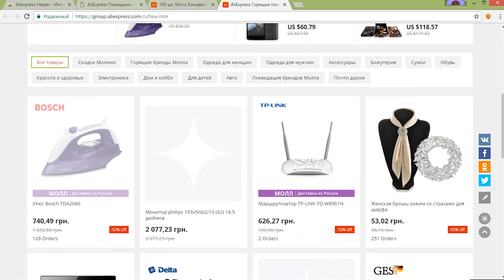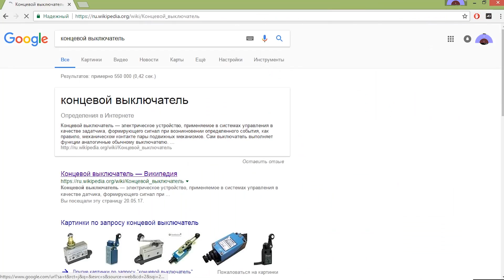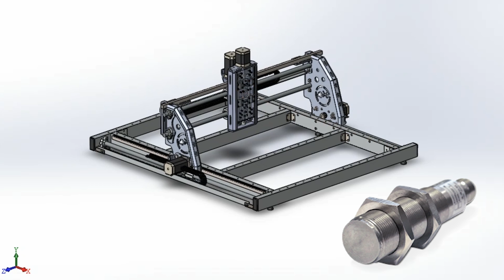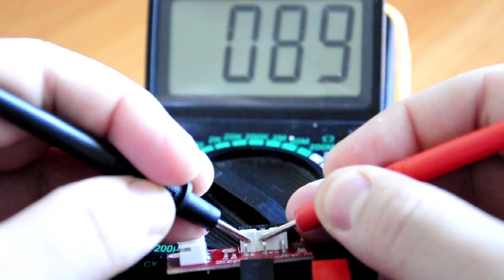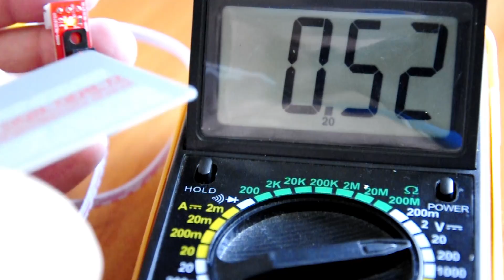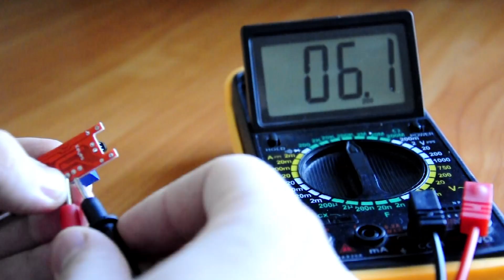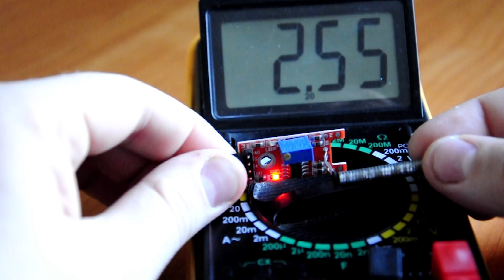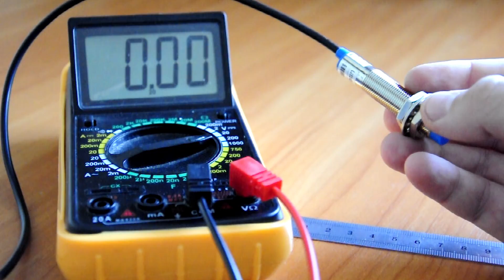Концевые выключатели / Концевики / Выбор и тестирование / CNC 3D - ЧПУ станок (Часть 9)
Всем привет дорогие друзья. Сегодня у Нас будет стоять важная задача. Выбрать и протестировать разные типы концевых выключателей. Долго я бродил по просторам интернета, (форумы, статьи, литература) Но так до конца не мог понять особенности каждого из типа концевиков. И в этом видео мы все их протестируем и я определюсь для себя какой же лучше. Сразу скажу, что это будет сугубо мое мнение. Для моего станка и по моему бюджету. В общем смотрите, оценивайте. И напишите в комментариях какой лучше по вашему мнению.
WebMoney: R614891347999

Приветствую Вас на моём канале «Руки Крюки», где Вы научитесь делать все своими руками в домашних условиях. Вы увлекаетесь рукоделием, самоделками или Вам просто нечем заняться? Тогда вы попали на нужный Вам канал. Все что мы будем делать будет сделано из подручных средств и при минимальных затратах!
ВНИМАНИЕ!!! Соблюдайте технику безопасности, будьте осторожны и не повторяйте то в чем не уверены, автор не несет ответственности за ваши действия, это видео развлекательного характера, а не призыв к действию!
ВНИМАНИЕ!!! - Этот канал создан для адекватных и порядочных людей: за матерщину, за оскорбления и "тролинг" - БУДУ БАНИТЬ!!!